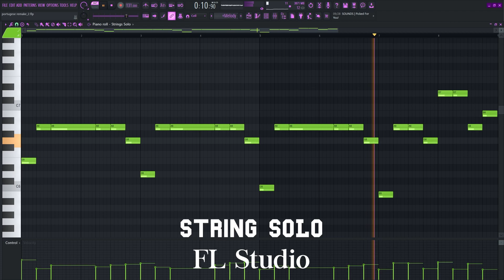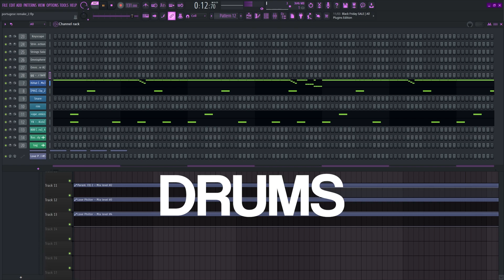Dro Kenji - Portuguese (FL Studio Remake)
Dro Kenji - Portuguese Free FLP + Drums

I remade Dro Kenji's "Portuguese" in FL Studio 20.8

Originally Produced by Nick Mira

Dro Kenji - Portuguese Free FLP + Drums in the description.